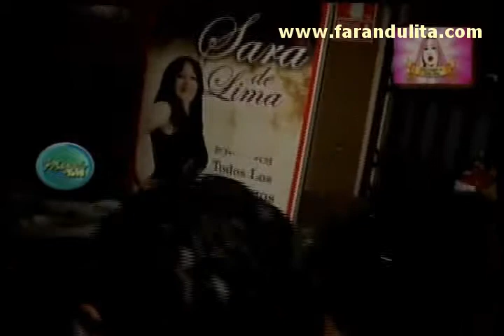Magaly Teve 15-11-2011 Matrinomio de Susy Diaz y Andi V. 2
Matrinomio de Susy Diaz y Andi V.